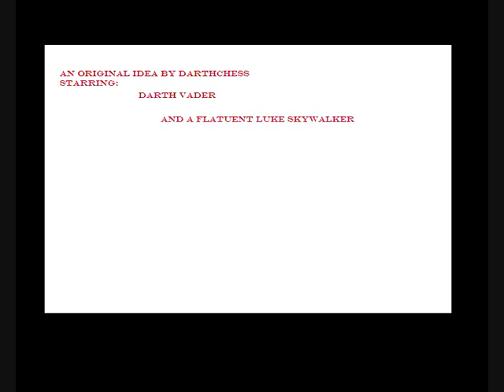FART WARS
skywalker uses the force
completly made from myself and the excellence of the CGI used is spectacular so dont forget to rate.

and yes I know to many this is a great disspaointment but my other videos are not  - this was sort of a bordem test